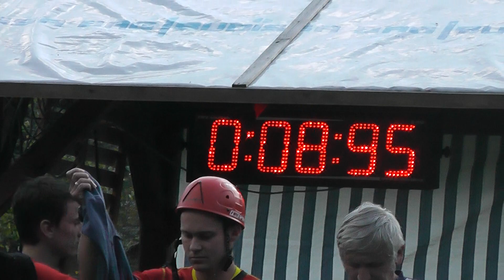SDH Kujavy v Podhradní Lhotě na švédské trojce 11.10.2014